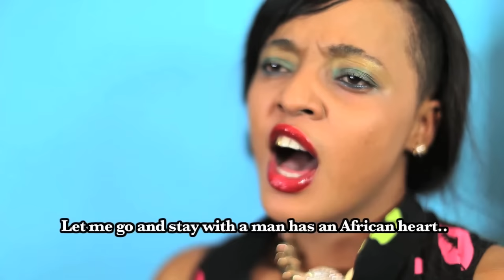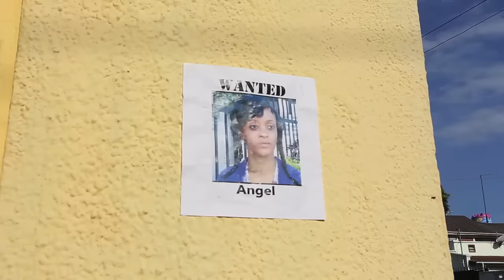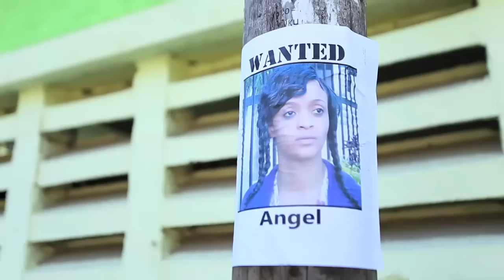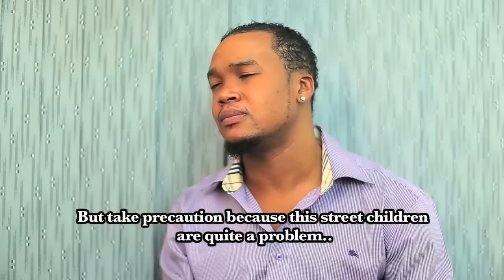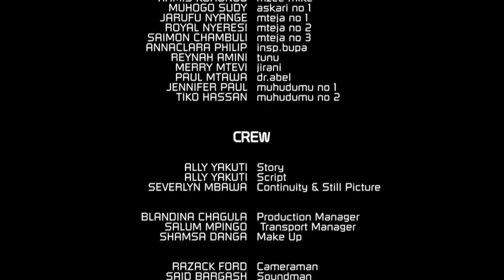Vicent Kigosi | Jacquline Wolper, HARD PRICE 2B LATEST FULL MOVIE | BONGO MOVIES| FILAMU ZA KIBONGO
Everyone who marries is ready to become a family leader, someone whose future in the imagination is not a real man, so I move out and live with a real man.

Kila anayeoa huwa amejiweka tayari kwa ajili ya kuwa kiongozi wa familia, mtu ambaye mustakabakali wa maisha yake kauweka kwenye dhana dhahania huyo sio mwanaume halisi, hivyo naondoka nakwenda kuishi na mwanaume halisi sio dhahania….